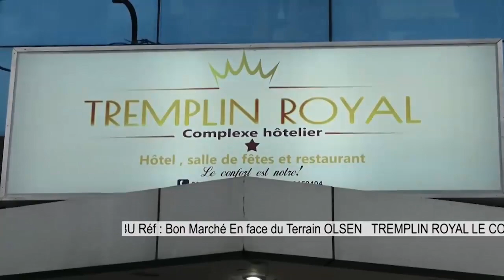🔴CULTE SPÉCIAL PRIÈRE DE FATSHI POUR LES CONGOLAIS👈